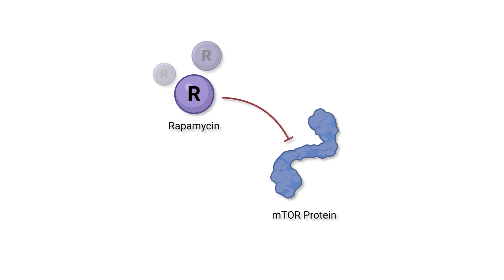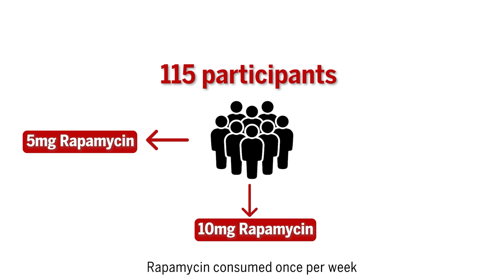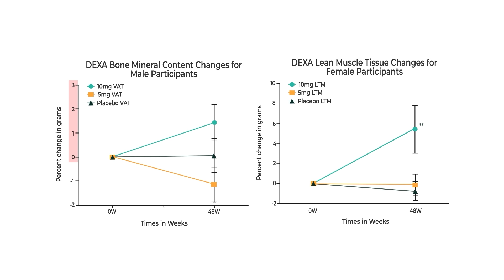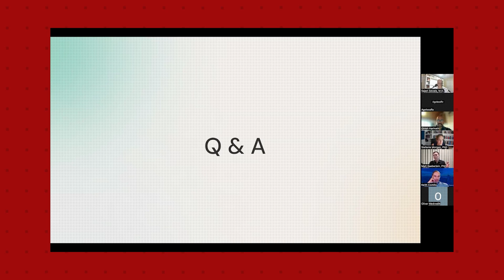PEARL Trial: A Blow to Rapamycin’s Healthspan Narrative?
Reference
[Study 346] Safety and efficacy of rapamycin on healthspan metrics after one year: PEARL Trial Results
Girish Harinath, Virginia Lee, Andy Nyquist, Mauricio Moel, Jesper Hagemeier, Stefanie L. Morgan, Anar Isman, Sajad Zalzala

Industry Funding: AgelessRX // Potential Conflicts of Interest: Researchers are employees of Industry